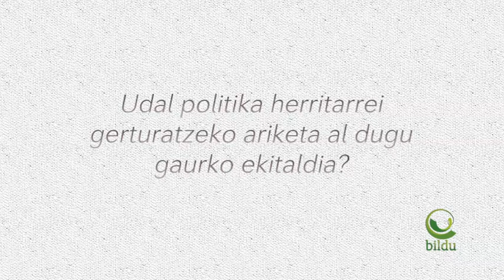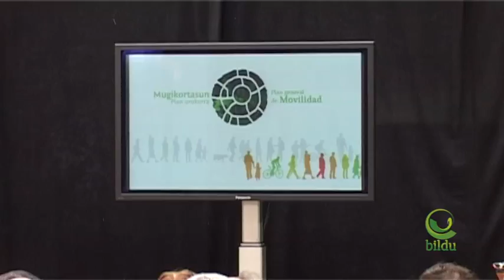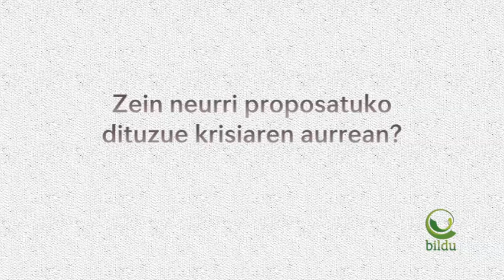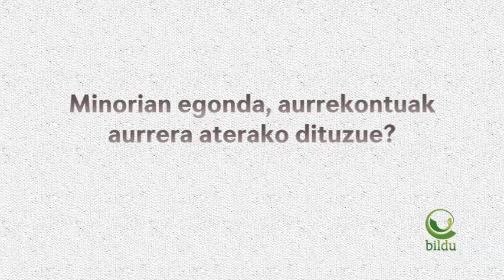Errenteriako aurrekontuak jendartearen zerbitzura